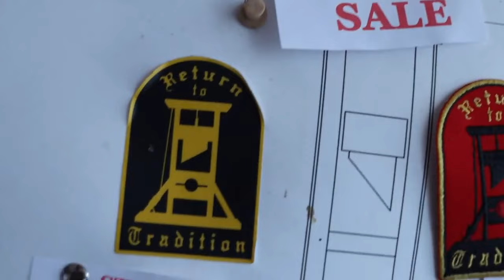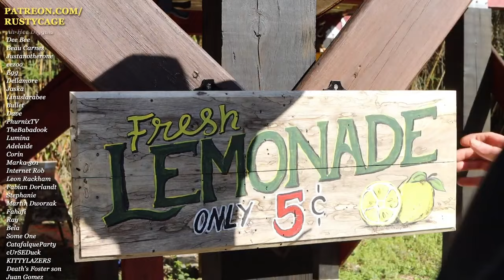Sweet Lemonade by Rusty Cage (Best Cut on Youtube after the official vid!)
I decided to see if I could just isolate the song from @rustycage  's latest vid, and wanted to share my results.